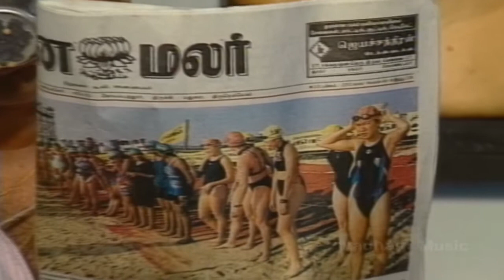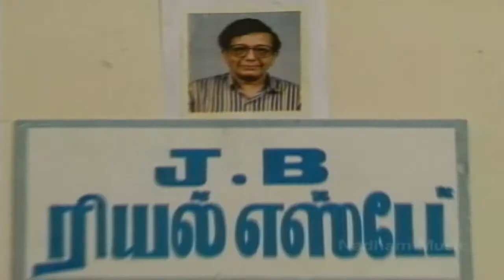S Ve Shekhar in Kattula Mazhai Part 1 of 4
sveshekher Tamildrama Tamilfunny S Ve Shekhar is a Tamil playwright and film actor known best for his slapstick humor. This a Tamil Comedy Drama titled Kattula Mazhai and this its Part 1.